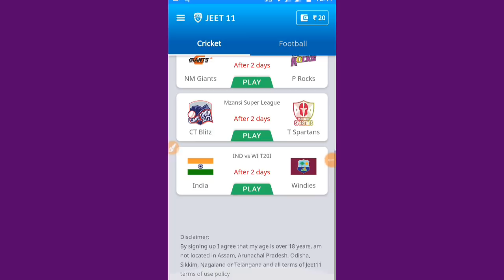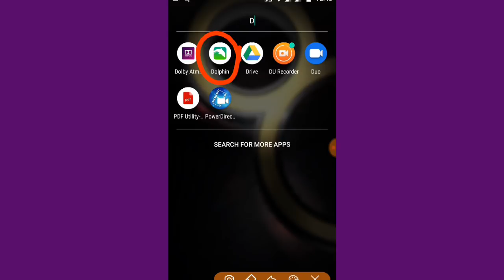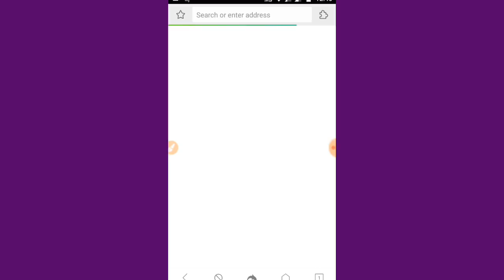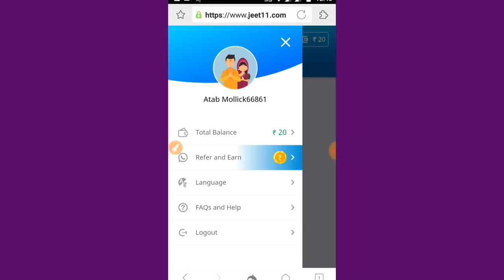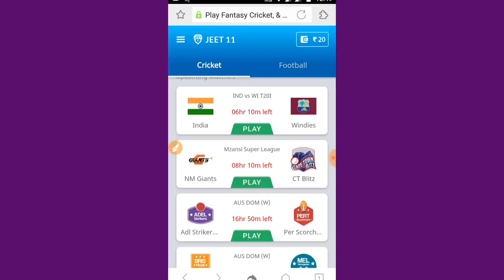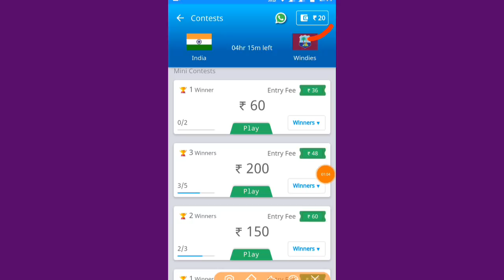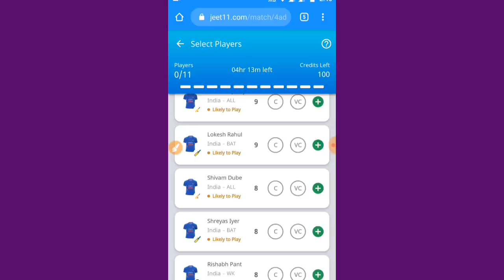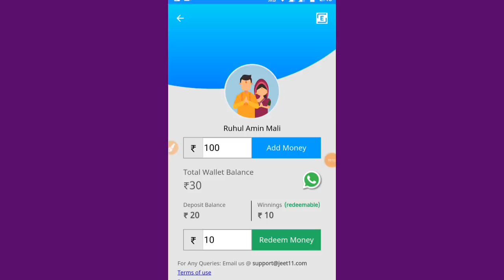Jeet11 একই মোবাইল আনলিমিটেড রেফার করে, Paytm ক্যাশ ইনকাম করুন।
Jeet11 App unlimited Tricks

Hello Friend in this video I discuss about a new application Here You can earn a lot of Paytm Cash So guys injoy this video and earn money from here।

Refer Code= ATABYPMS